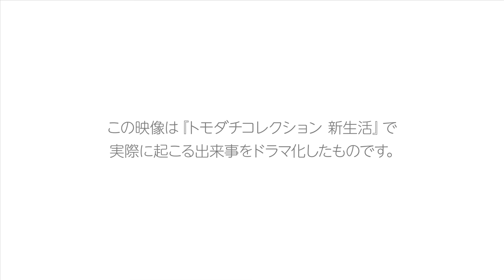トモダチコレクション 新生活 Direct 2013.4.3